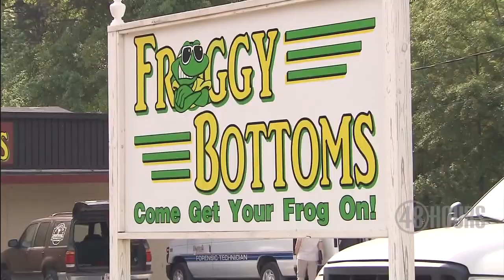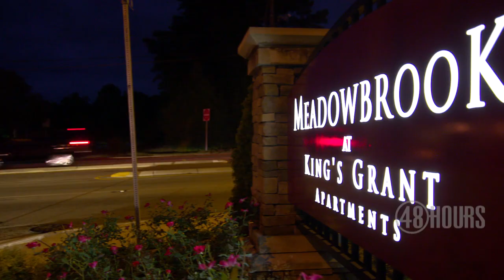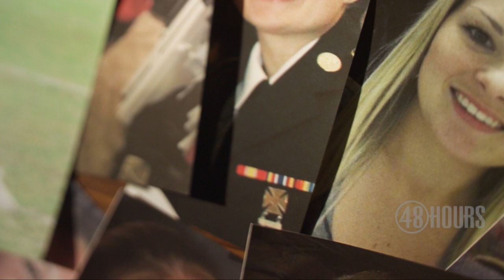Kelli Bordeaux's boyfriend on meeting Nick Holbert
A week before she disappeared, Kelli Bordeaux and Justin Thompson went to Froggy Bottoms bar in Fayetteville,  N.C. Thompson shares his first impressions of Holbert and why he was worried about Kelli the night she vanished.